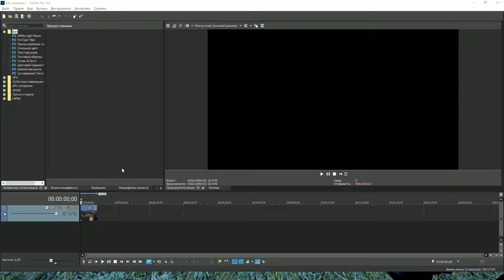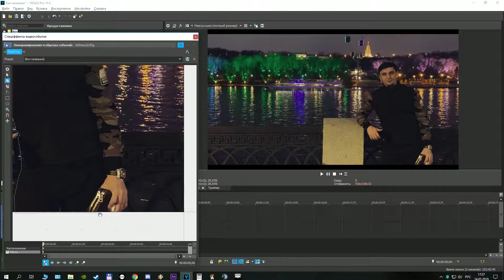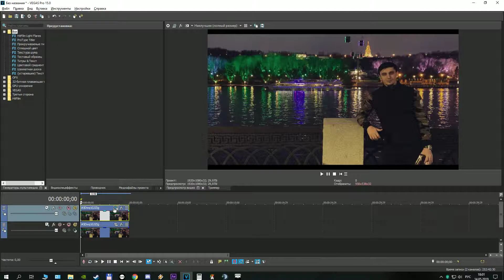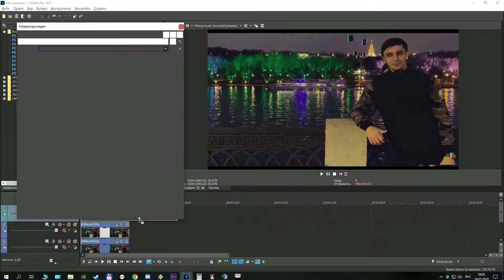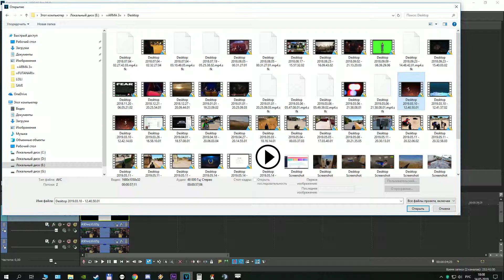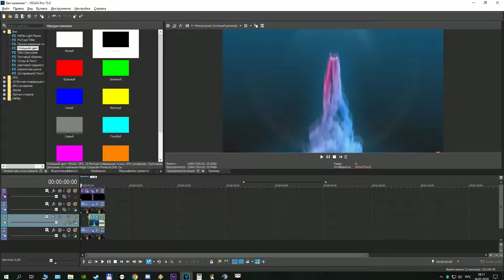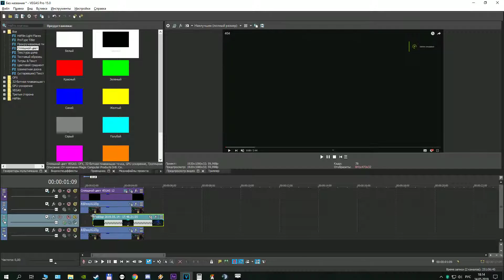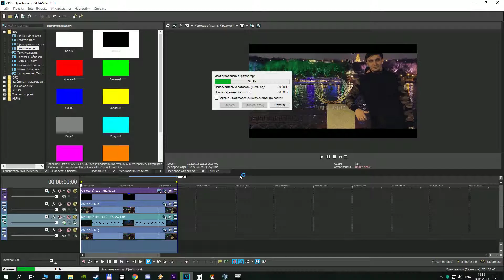Desktop 2019 05 14 17 54 18 07